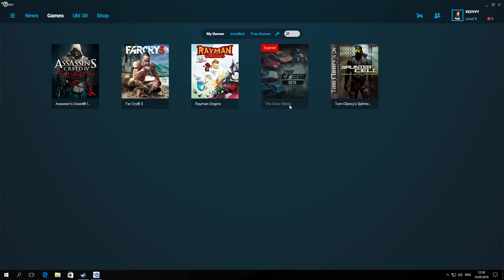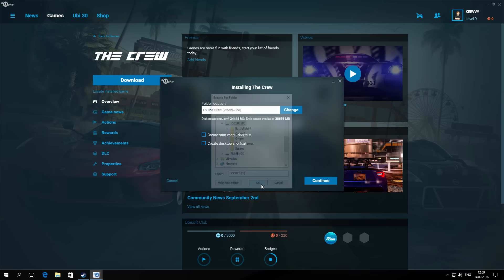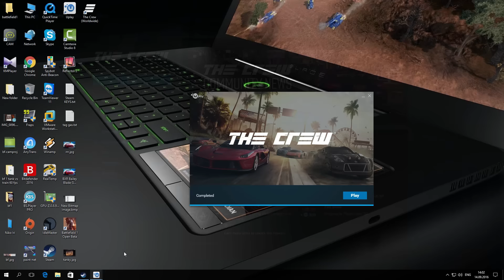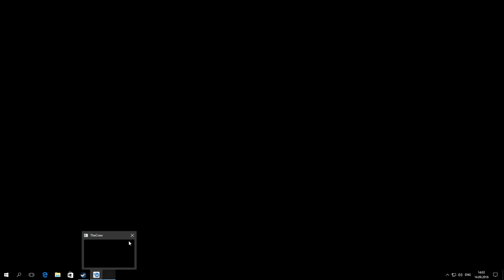The Crew Ubisoft Game Giveaway - Download Free on Ubi30 anniversary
To celebrate Ubisoft's 30th anniversary, The Ubisoft Club is offering you seven digital PC games. Every month a new game will be revealed and free to download. Then it is yours to keep!

This month free game: Beyond Good and Evil

6:20 ► The Crew Gameplay